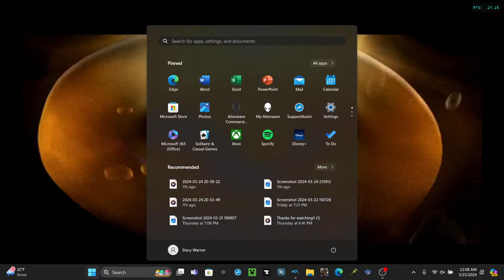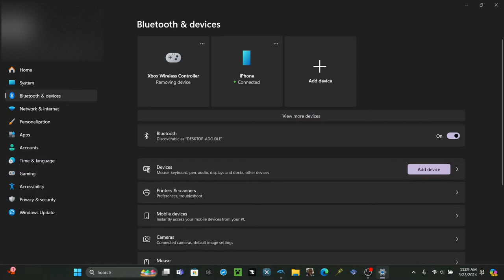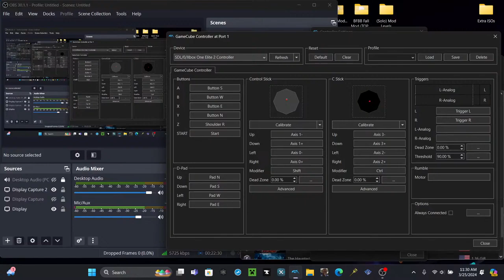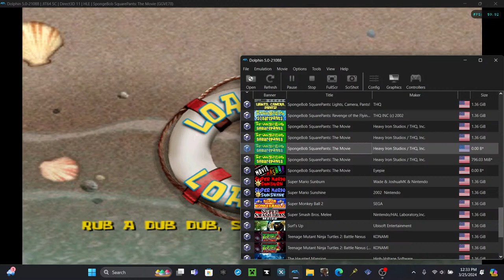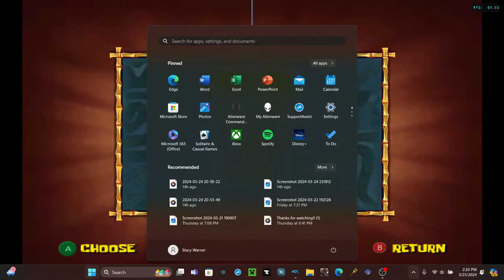A Frame-perfect 100%!!! - The SpongeBob SquarePants Movie: Community Mod Finale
(Installation guide is with the mod link)